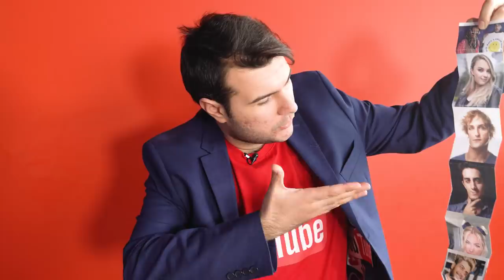Sömestir Tatilinde Sosyal Medya İle SINAVIMIZ 📱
Sömestir tatili geldi! 🤩Peki, 15 Tatilde seni neler bekliyor? Bir göz atalım 🧐